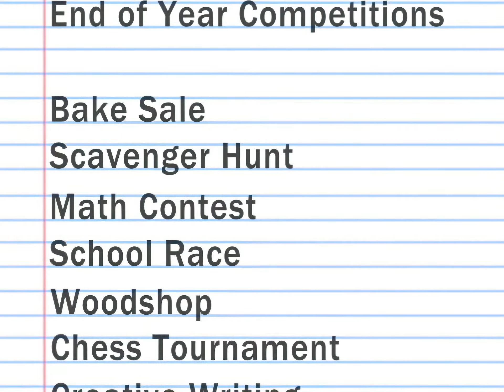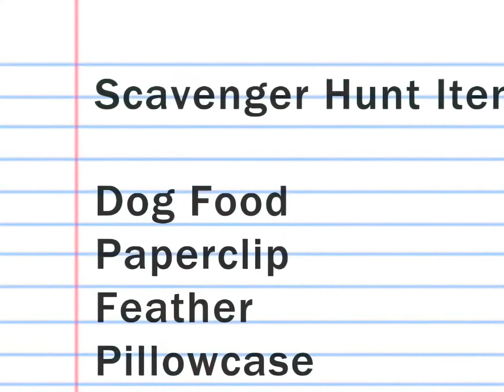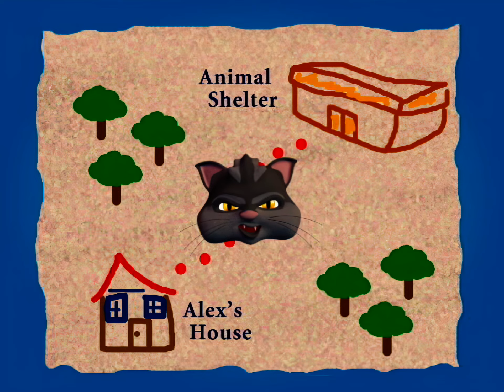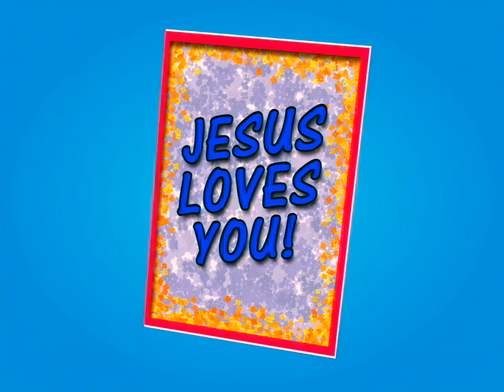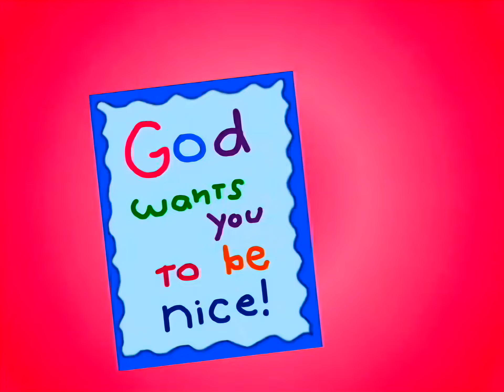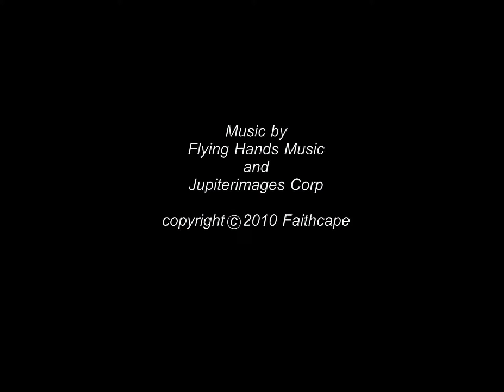The Jesus Kids Club - An Upscaled Scott Cawthon Series (2010)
An animated Series By Scott Cawthon (FNaF's Creator).

Upscaled With Topaz's Video Enhance Artificial Intelligence! 720x480, To 1920x1440. I'll Be Creating More Upscaled Films Of Scott Cawthon's Old Work So It Can Be Seen In High Definition

Episodes:
00:25 - The Best Reward
03:49 - Zombie Cat
07:33 - Prayer for One
10:43 - Bad Gum
14:07 - Remy’s Carnival
18:55 - Checkmate

Join Chris, Diana, and Alex as they try to make a difference in the lives of the people around them. From bullies and grumpy neighbors to puppies at the animal shelter, the Jesus Kids Club is there to help, sharing God s love and keeping Jesus at the center of their lives. Episode 1: The Best Reward Chris learns that helping others can be the best reward of all! Episode 2: Zombie Cat Alex learns that God s plan for him isn't always what he expects. Episode 3: Prayer for One God uses Diana as a blessing for one special person. Episode 4: Bad Gum Chris, Diana, and Alex show the neighborhood bully who Jesus is. Episode 5: Remy s Carnival Alex gives something special to brighten the day of a little boy. Episode 6: Checkmate Chris's persistence pays off while trying to help Mr. Buckle.

02/17/10